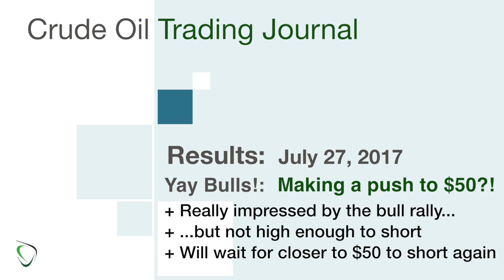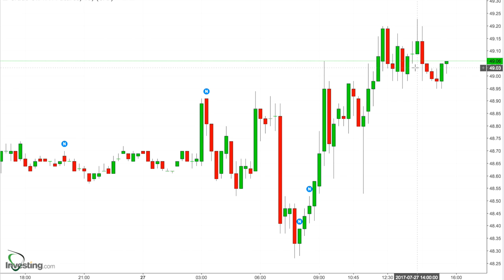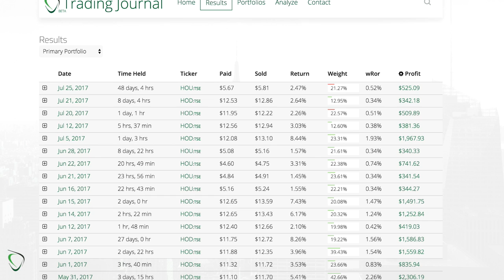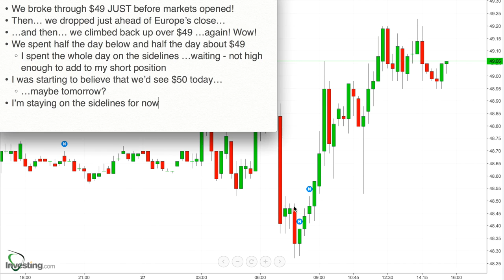61 - Results for July 27, 2017 - Bull Run Continues! Over $49 and Pushing for $50!?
* We broke through $49 JUST before markets opened!
* Then… we dropped just ahead of Europe’s close…
* …and then… we climbed back up over $49 …again! Wow!
* We spent half the day below and half the day about $49
    * I spent the whole day on the sidelines …waiting - not high enough to add to my short position
* I was starting to believe that we’d see $50 today…
    * …maybe tomorrow?
* I’m staying on the sidelines for now